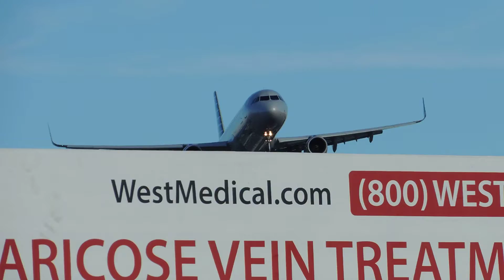American Airlines Airbus A321-231 [N121AN] landing in LAX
Flight info
Airline: American Airlines
Aircraft: Airbus A321-231
Reg: N121AN
Livery: Normal
Airport: Los Angeles International Airport
Runway: 24R
Flight #: AA270
Route: HNL-LAX
Date: 11/8/15
Time: 3:00PM
Comments: Love flying on AAL 321s!